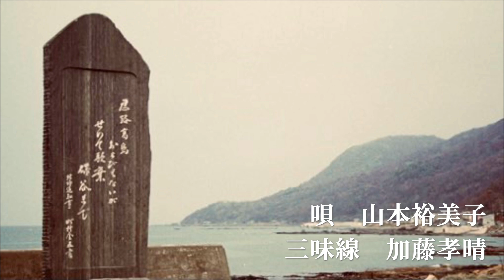蝦夷甚句（山本裕美子）北海道民謡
蝦夷甚句
細谷月章作詞・佐竹庄吾補作詞
細谷月章作曲／杉山照琴編曲

北海道民謡大全集（模範歌唱）
監修：北海道民謡連盟

唄：山本裕美子
三味線：加藤孝晴
尺八：河村彰蘭、杉山孝美
太鼓：瀬川千厳
鉦：難波鼓章
はやし言葉：桶谷芳枝、中塚一子